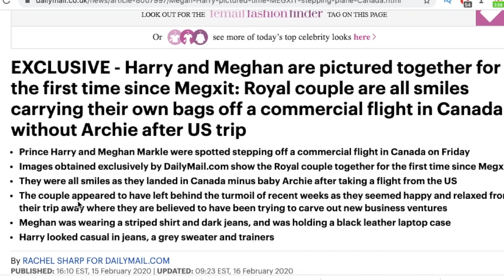Did Prince Harry and Meghan Markle Call the Paparazzi?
Prince Harry and Meghan Markle were seen for the first time together since Megxit. Did they call the paparazzi to get these photos?
Check out some of my other videos about the British Royal Family, Meghan Markle, Prince Harry, Kate Middleton and Prince William!